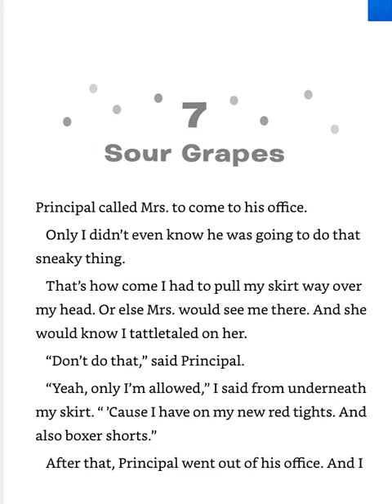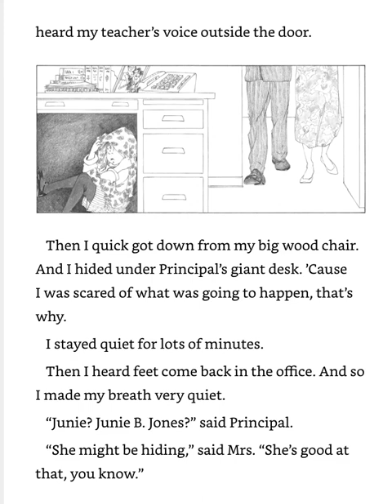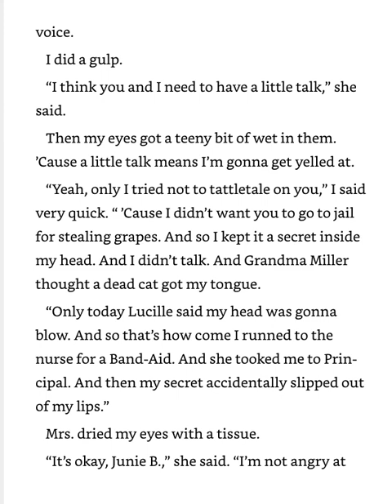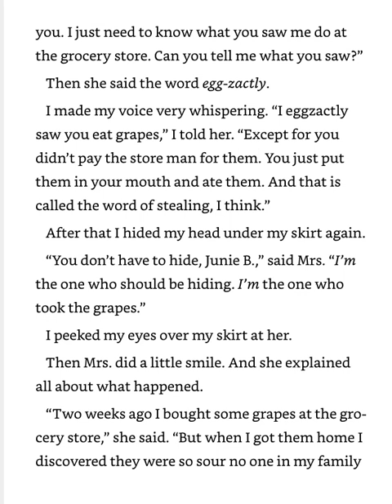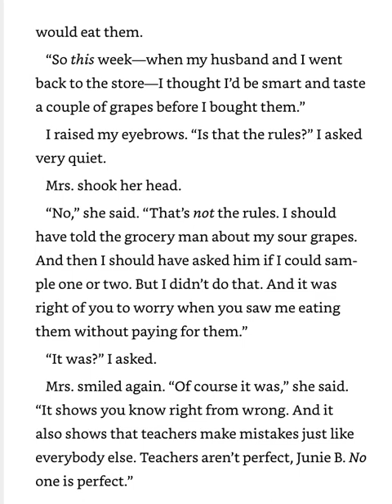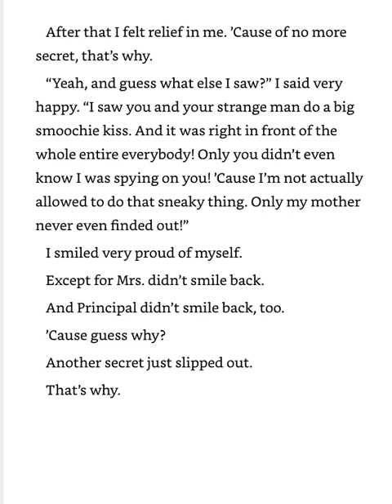Junie B Jones and the Sneaky Peeky Spying Chapter 7